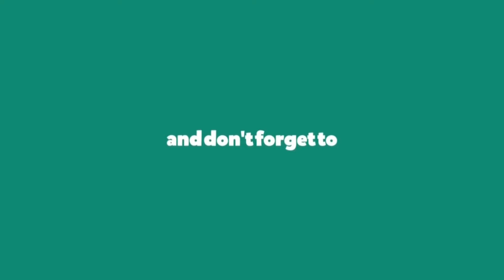UPDATE SA NIYOGAN+ AERIAL VIEW